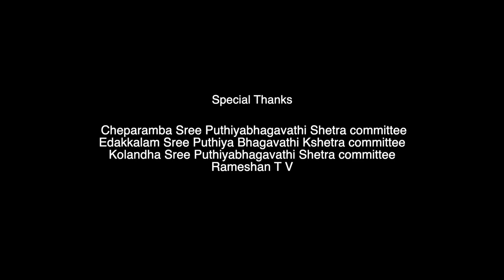അഗ്നി ദേവത | പുതിയ ഭഗവതി ഭക്തിഗാനം | ചേപ്പറമ്പ | Theyyam Song Malayalam